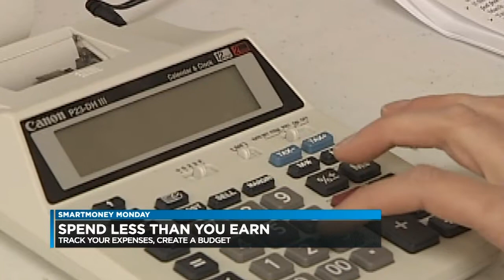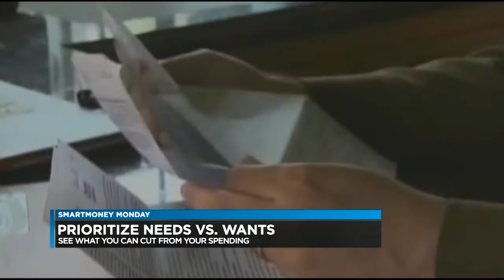Tips for Managing Your Spending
There are a few different ways to determine your financial health; managing how much you spend is one of them. Keeping track of how much you spend by using a budget is a good practice, but many people still struggle to create and stick to one. On this week's SmartMoney Monday, Windward Market Manager Catherine Sato shares helpful tips on how to get a handle on your spending.

[personal finance]